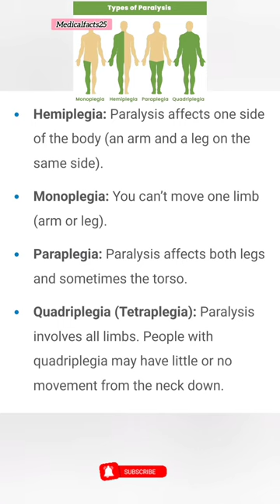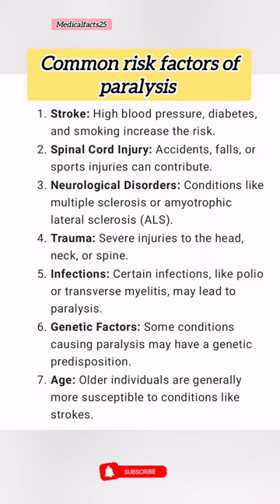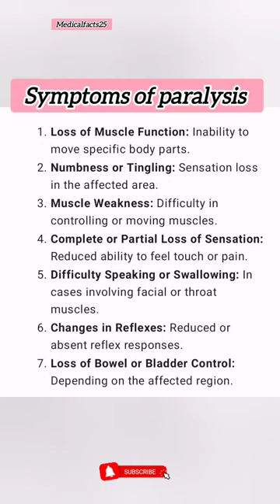How Does Paralysis Happen ? लकवा कैसे मरता है और उसका लक्षण क्या होता है ?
What is Paralysis?
Types of Paralysis.
causes or Risk factors of paralysis.
Symptoms of Paralysis.